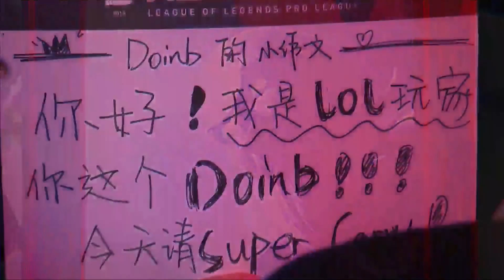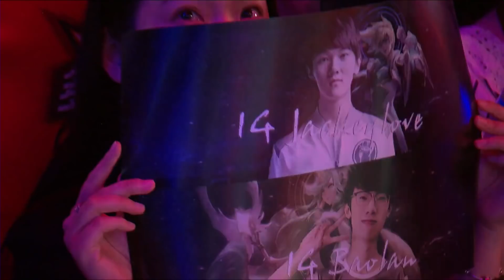RW vs. IG - Week 7 Game 1 | LPL Summer Split | Rogue Warriors vs. Invictus Gaming (2018)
VOD of Rogue Warriors vs. Invictus Gaming (Game 1)